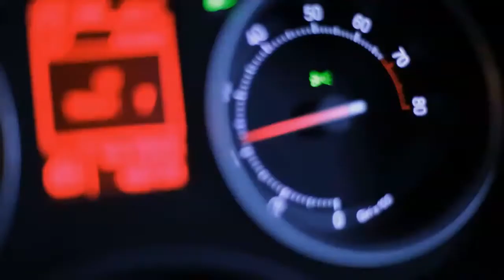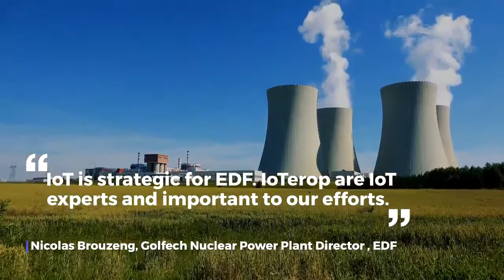IoTerop Testimonials 2020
Listen to what IoTerop customers and partners have to say.